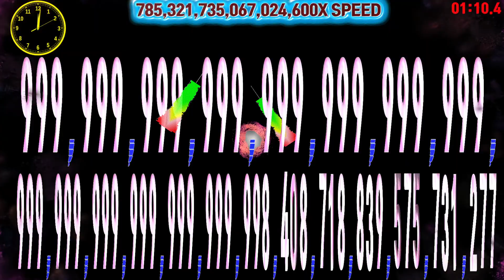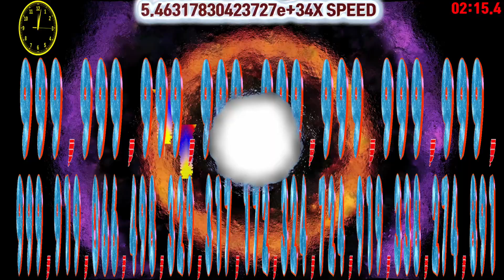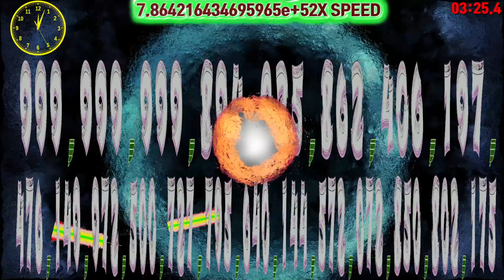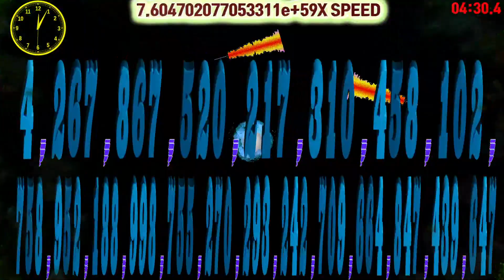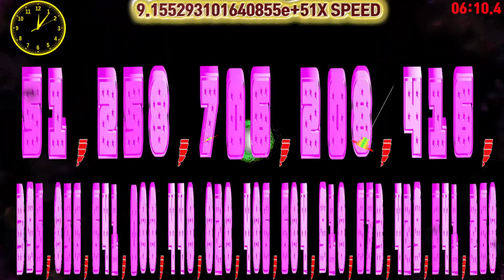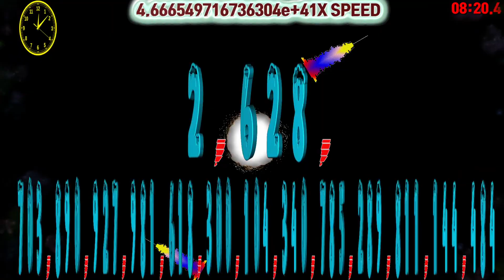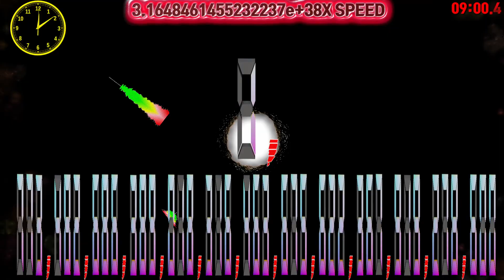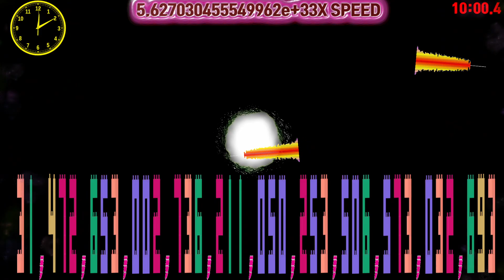Vigintillion 10^63 → ０countdown Timer alarm🔔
00:00 - Ready
00:04 - Start Timer 1X SPEED🎵[Disfigure  Blank NCS Release]
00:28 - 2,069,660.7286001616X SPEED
00:52 - 2,336,876,994,822.5596X SPEED
01:21 - 100,080,009,319,818,890,000X SPEED
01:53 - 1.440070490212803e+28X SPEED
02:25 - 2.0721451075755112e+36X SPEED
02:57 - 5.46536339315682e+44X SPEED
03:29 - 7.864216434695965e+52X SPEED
03:33 - 🎵[Lost Identities x Rob Roth - For Me NCS Release]
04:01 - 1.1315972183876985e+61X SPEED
04:04 - 1e+62X SPEED MAX
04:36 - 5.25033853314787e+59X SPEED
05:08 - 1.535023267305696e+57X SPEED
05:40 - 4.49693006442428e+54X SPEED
06:08 - 🎵[Itro Tobu  Cloud 9 NCS Release]
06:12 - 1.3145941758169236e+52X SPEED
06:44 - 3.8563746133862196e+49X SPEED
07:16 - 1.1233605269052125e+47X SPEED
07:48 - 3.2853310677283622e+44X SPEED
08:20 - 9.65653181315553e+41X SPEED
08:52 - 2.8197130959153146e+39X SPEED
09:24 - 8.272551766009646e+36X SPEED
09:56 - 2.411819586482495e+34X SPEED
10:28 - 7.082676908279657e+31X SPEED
10:43 - 🎵[Different Heaven - Far Away NCS Release]
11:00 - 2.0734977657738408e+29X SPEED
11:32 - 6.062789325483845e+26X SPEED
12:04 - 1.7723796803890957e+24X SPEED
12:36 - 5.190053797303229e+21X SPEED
13:08 - 15,170,279,457,259,352,000X SPEED
13:40 - 44,297,958,340,535,240X SPEED
13:53 - 🎵[Different Heaven - Far Away (Phantom Sage Remix) NCS Release]
14:12 - 129,878,075,500,614.17X SPEED
14:44 - 380,058,113,004.0944X SPEED
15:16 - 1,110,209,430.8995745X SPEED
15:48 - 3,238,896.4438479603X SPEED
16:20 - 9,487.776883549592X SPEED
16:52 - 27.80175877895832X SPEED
17:16 - Timer End